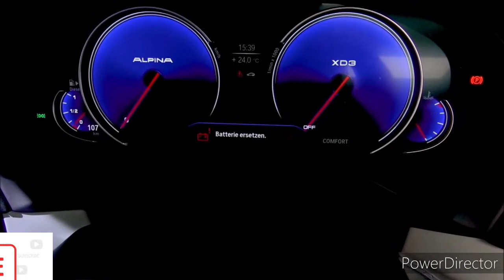2020 BMW 7-Series 4.4-Liter V-8 / Start-Up, In-Depth Walkaround Exterior & Interior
2020 BMW Alpina B7 - Revs + Walkaround 4K

2020 BMW Alpina B7 - Wild Luxury Sedan! (4k)

2020 BMW Alpina B7 xDrive - POV First Impressions (Night Drive)

BMW 7 Series M760Li V12/Alpina B7 xDrive 2019 | Real-life review

2020 BMW Alpina B7 Test Drive Review: The Definition Of Cool

2021 BMW Alpina XB7 in Depth Look - The NEW $150,000 Luxury SUV

2020 BMW Alpina B7 - POV Test Drive (Binaural Audio)

Features

Standard Features

20 Inch Alloy Wheels

Active Radiator Grille Shutters

Adaptive Mode

Alarm System/Remote Anti Theft

Approach Control Warning

Attention Assist

Automatic Air Con / Climate Control

Automatic Emergency Call (eCall)

Automatic Hold Function

Bluetooth Connectivity

car, frankautomotive, holandautomotivegroup, luxury, automotive, bmw, alpina, b7, xdrive, 2020, beamer, spaceship